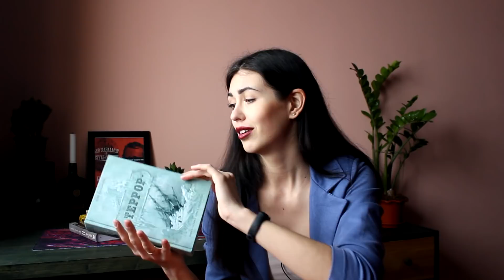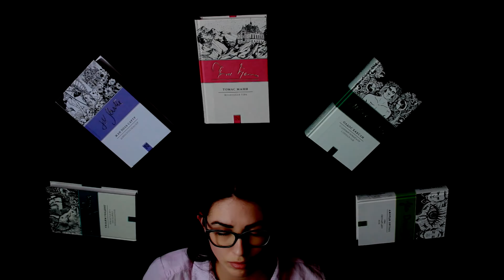ПРОЧИТАННОЕ / февраль 2019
привет! с пылу с жару подоспели 6 прочитанных книг февраля: противоречивый Иэн Бэнкс, околевший "Террор", сложная Фланнери О'Коннор, сумасшедший Божанглз, полюбившаяся многим Бетти Смит и лучший из лучших - "Жилец"

тайминг:
0:57 - Дэн Симмонс "Террор"
10:39 - Фланнери О'Коннор - "Мудрая кровь"
14:59 - Иэн Бэнкс "Осиная фабрика"
21:57 - Бурдо Оливье "В ожидании Божанглза"
26:46 - Ролан Топор "Жилец"
33:19 - Бетти Смит "Дерево растет в Бруклине"

Где меня найти, если вам интересно (нет):
Новый канал с влогами: